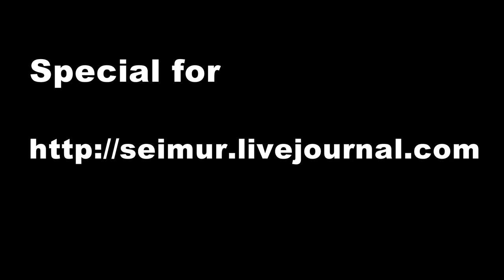Кот Тимошка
Кот на даче валяется и загорает